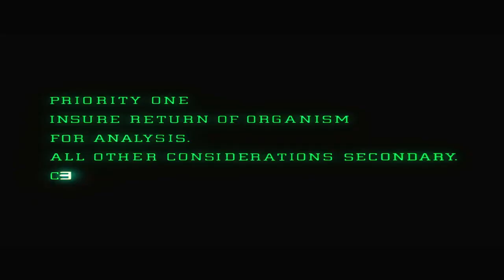Private Space Crew Discovers An Alien But Accidentally Brings It On Board Their Ship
They accidentally brought on-board a life ending alien after discovering a crashed spaceship on an uncharted planet. This alien uses Humans as host to produce an even more threatening species of alien. Lets find out what happens in this Movie Recap!

Hey everyone and welcome, thanks for visiting one of my movie recap videos provided by Claed Entertainment. I hope you enjoy the videos and are pleased!.

Enjoy the movie recap spoiler!